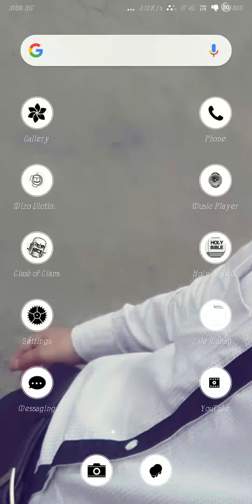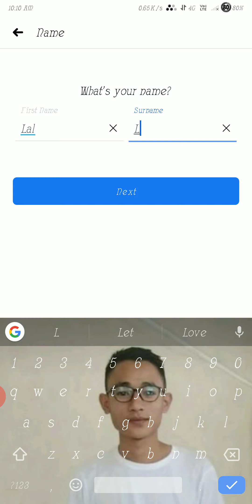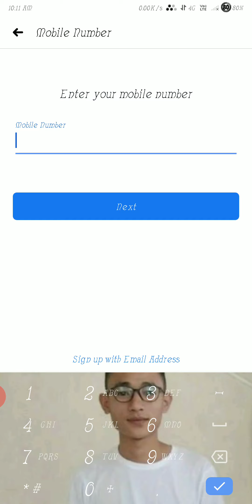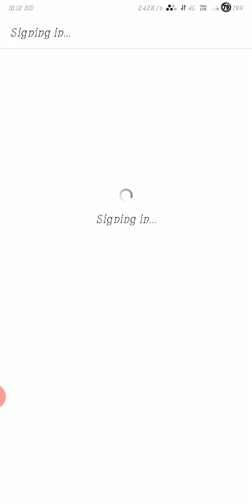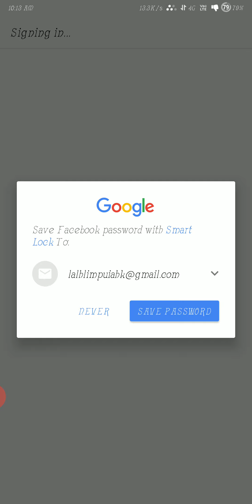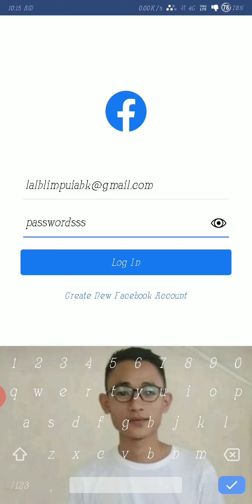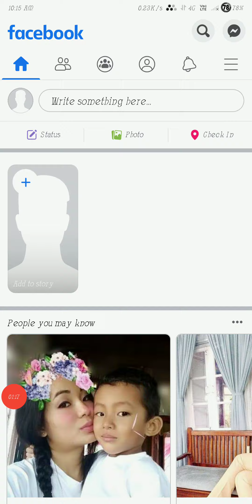FB AC email hmanga siam dan.